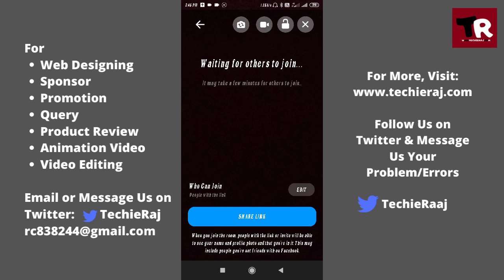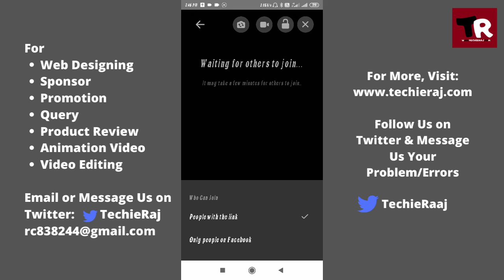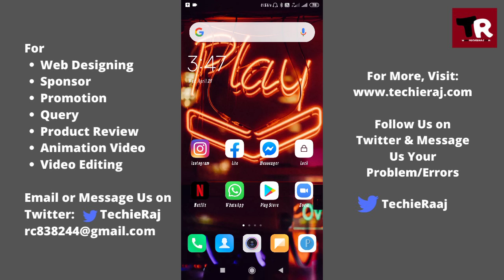How Many People Can Join Messenger Room